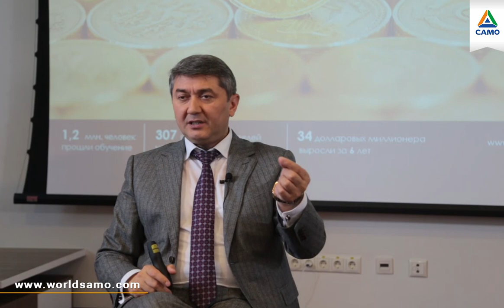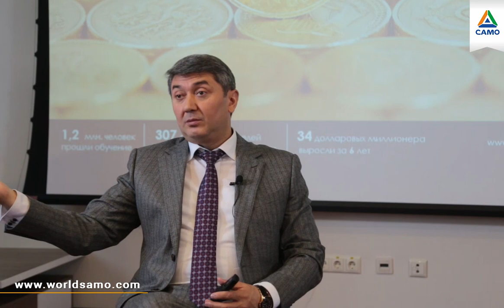НЕ ОБРАЩАЙТЕ ВНИМАНИЯ НА ЧУЖИЕ МНЕНИЯ! Саидмурод Давлатов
Знаете стратегию орла?

Единственная птица, которая может набраться храбрости и напасть на него – это черная ворона. Знаете, как она это делает? Со спины, вцепившись в шею. Орел реагирует следующим образом: просто набирает высоту. Ворона начинает задыхаться и сама с него падает.

Вам стоит поступать так же. Просто поднимитесь выше, и злопыхатели сами отстанут. Двигайтесь, не обращайте внимания на то, что говорят. Делайте правильные вещи, двигайтесь к целям. До того, как к Вам пришла идея, Всевышний уже дал для нее ресурсы. Даже, если кто-то говорит, что это нереально, станьте орлом. Поднимитесь выше. Тот, кто говорит Вам, что это невозможно, он уже убедил в этом себя. Это касается Вас, но не его.

Бедное мышление позволяет видеть факты, но богатое помогает видеть возможности. Садовник с богатым мышлением, видя пустую почву, видит пышный сад. Между садом и ним только время. А садовник с бедным мышлением видит пустую землю, как конечный результат.

Человек видит только те возможности, которые считает для себя реальными. Лао-Цзы сказал: все, что мыслимо – осуществимо.
Настраивайтесь только так. Не надо ставить цели от сегодняшних Ваших возможностей. Даже если сегодня это Вам не по карману. Всевышний уже подготовил все ресурсы для Вашей мечты. Вам надо лишь стать способным использовать эти ресурсы.